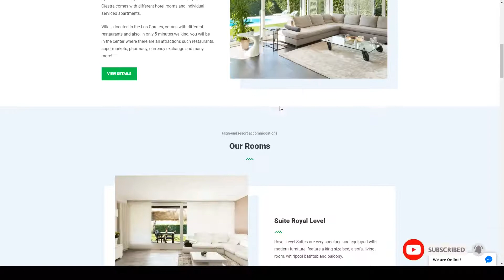Airi Hotel WordPress Theme - Ciestra guest house rental theme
Framework Underscores

 Software Version WordPress 5.2.x, WordPress 5.1.x, WordPress 5.0.x, WordPress 4.9.x, WordPress 4.6

 Columns 1

 Layout Responsive